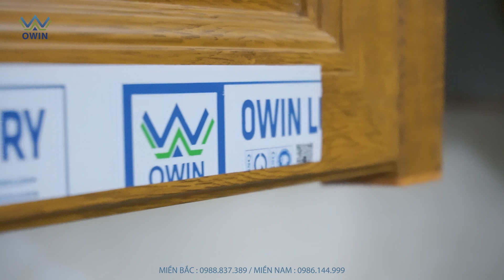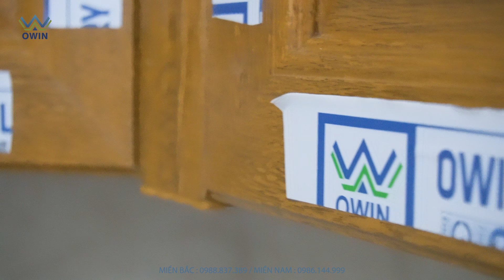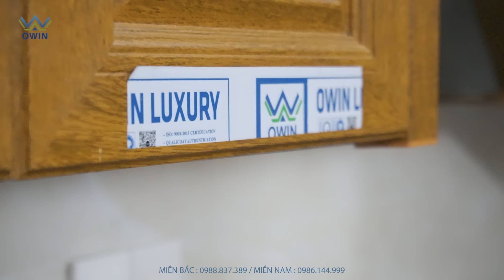Hướng dẫn lắp tủ bếp nhôm nội thất Owin luxury